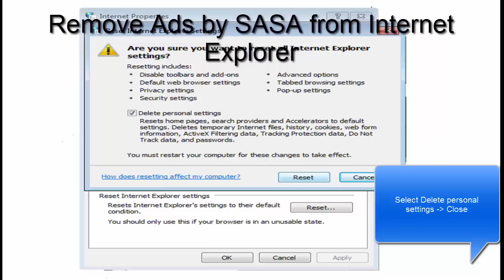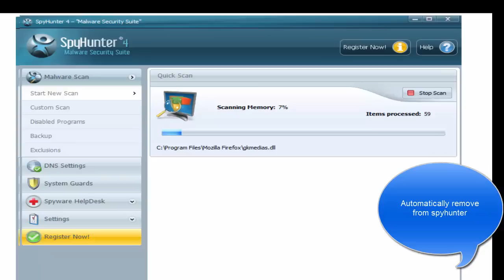How to remove Ads by SASA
This video is a tutorial how to remove Ads by SASA from browsers (Firefox, Google Chrome, IE, Opera, Safari). Recommended removal tool
Download spyhunter to remove this malware automatically (it removes Ads by SASA 100%, protects against feature infections).. Detailed instructions are